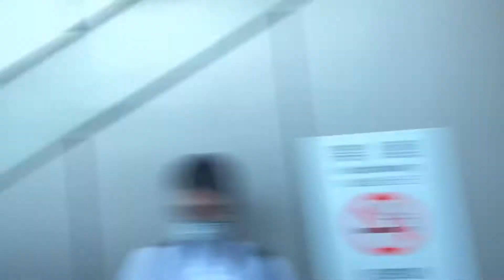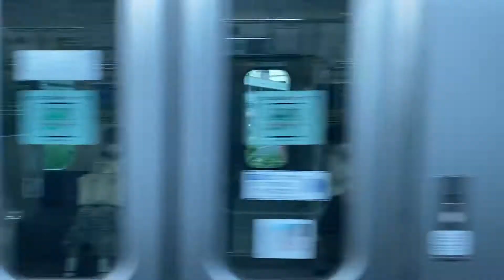横須賀線車窓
ハリネズミを3匹飼っています。
2020年1月1日生まれメス、さゆ
2020年1月15日生まれオス、けんた
2020年7月生まれメス、サクラ

セブンちびのすけです。
オリンピックを目指すジャニアアスリート！

【アメブロ】

探してくれ〜